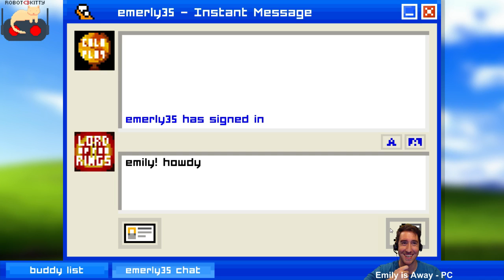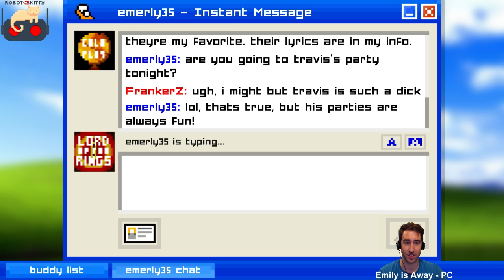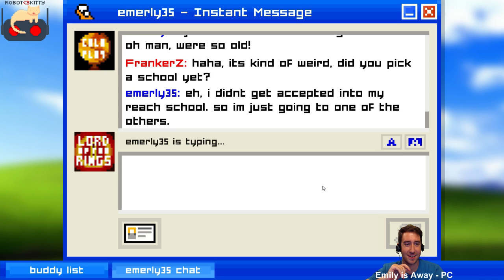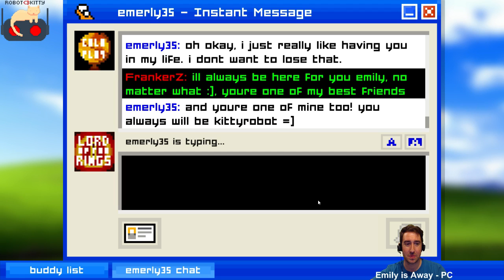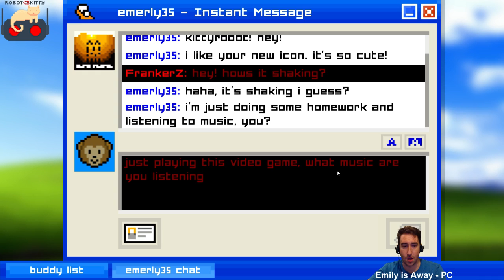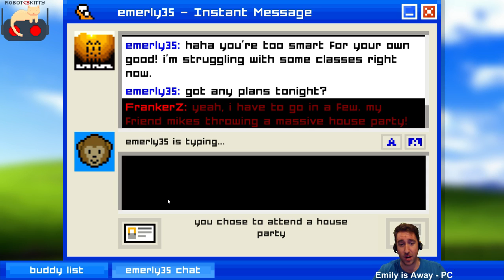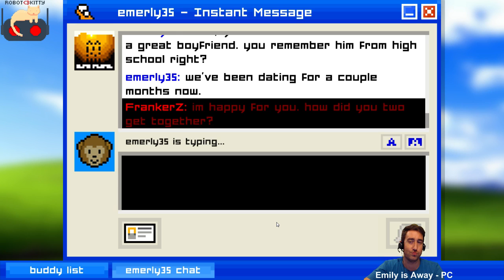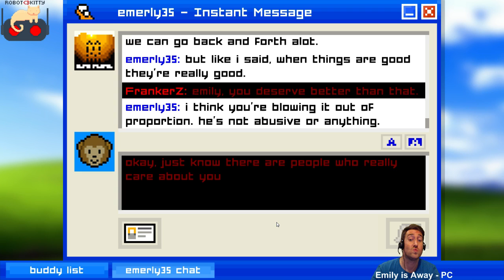Supershow part 19: Emily is Away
HJtenchi chats with Kyle, the developer of Emily is Away -- Watch live